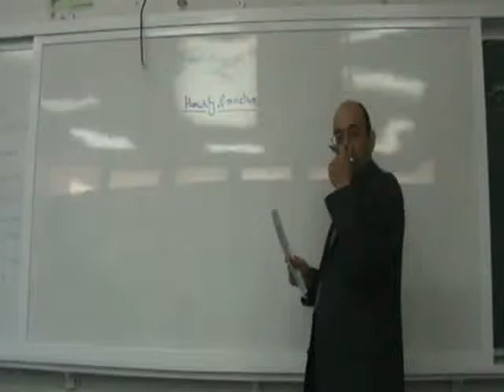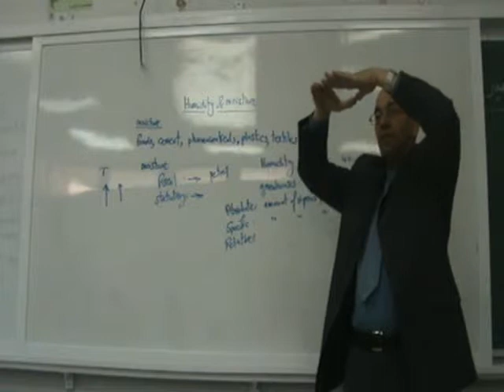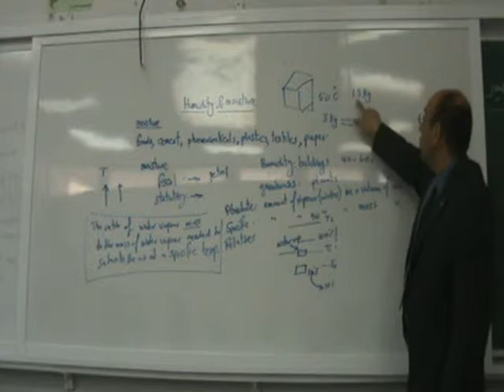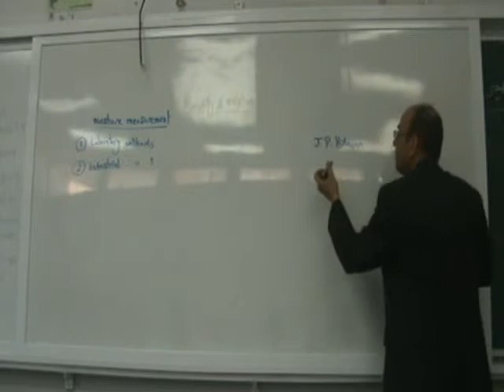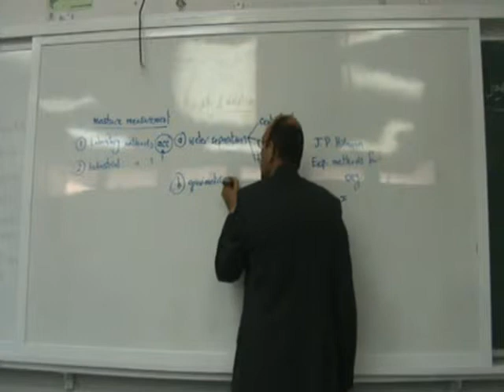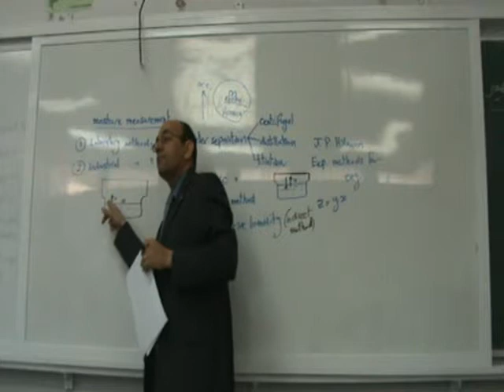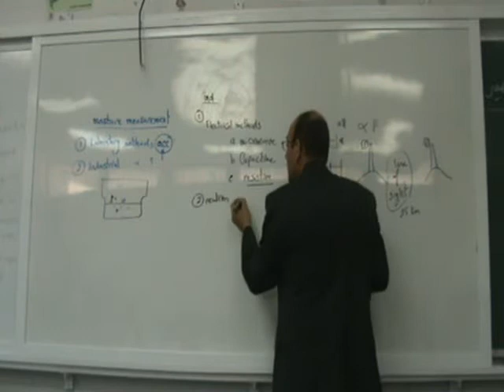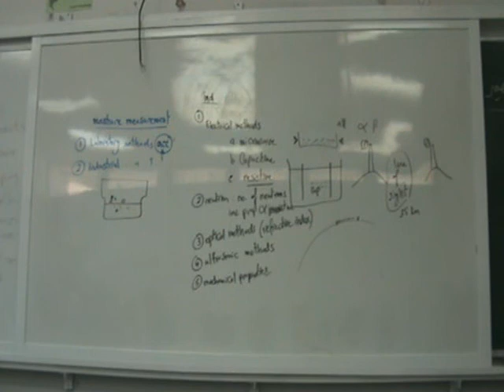29 Transducers humidity part I 090426